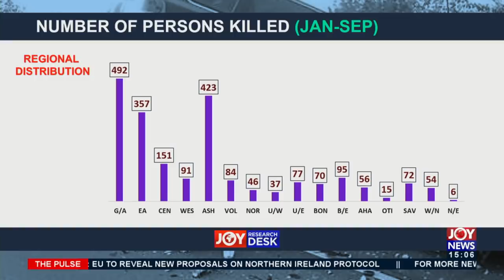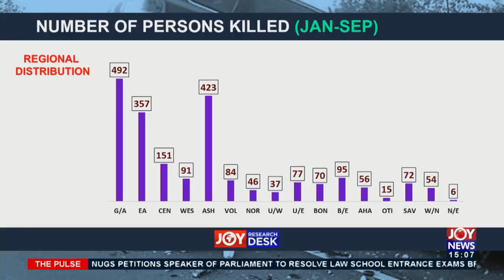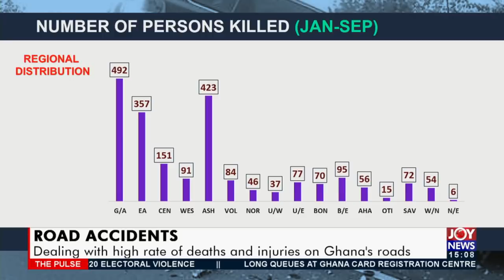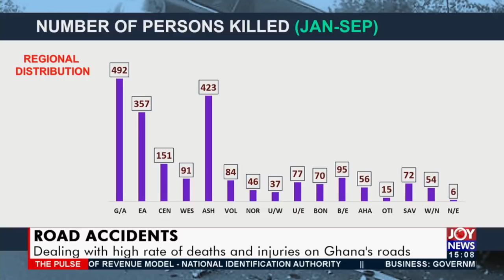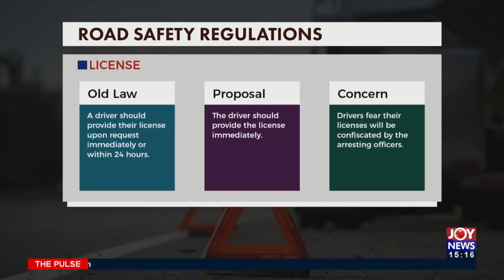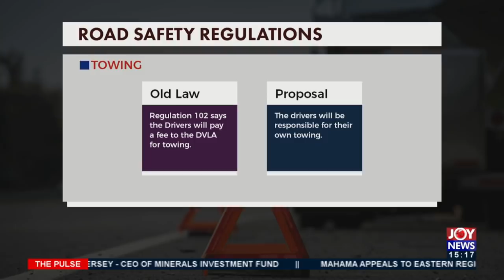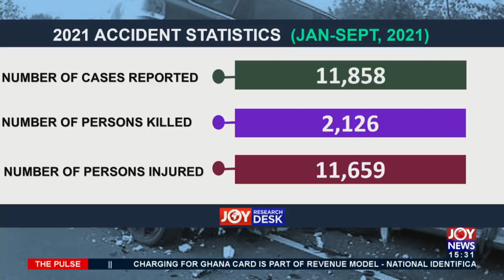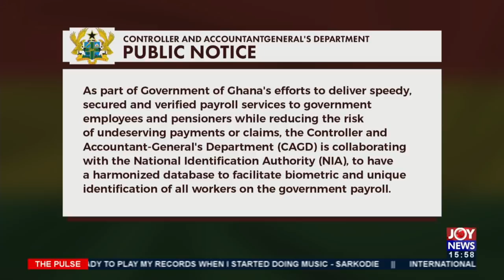The Pulse on JoyNews (13-10-21)